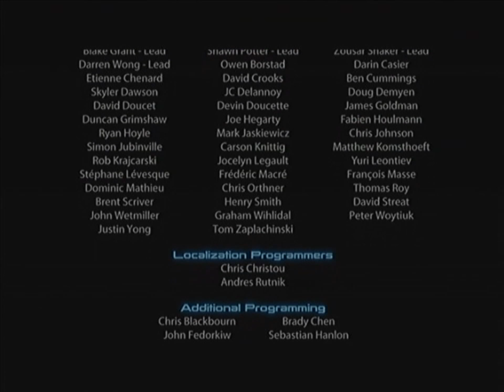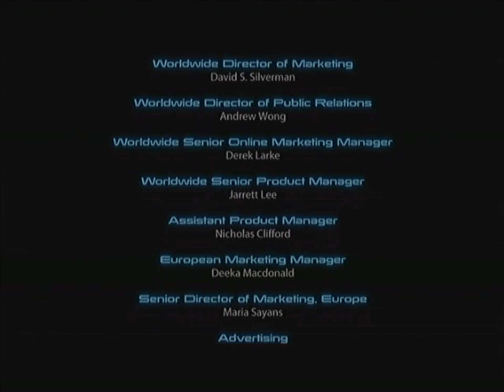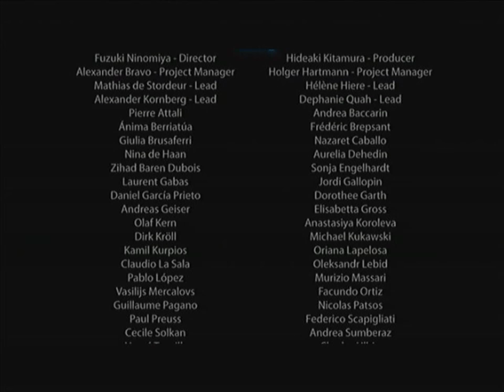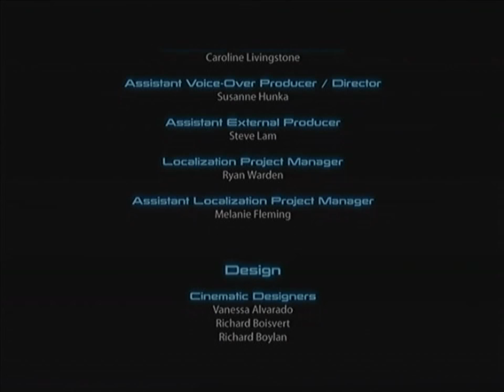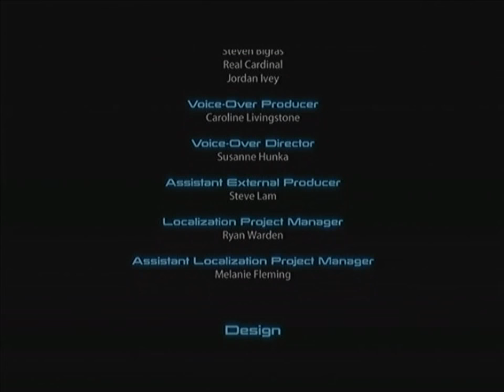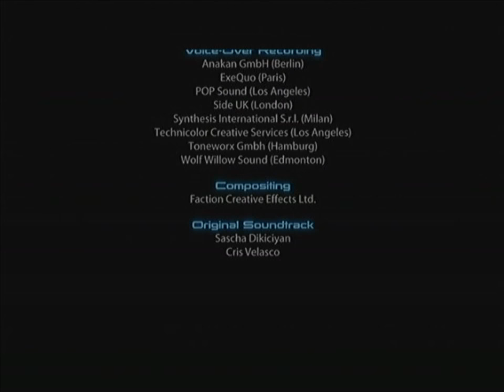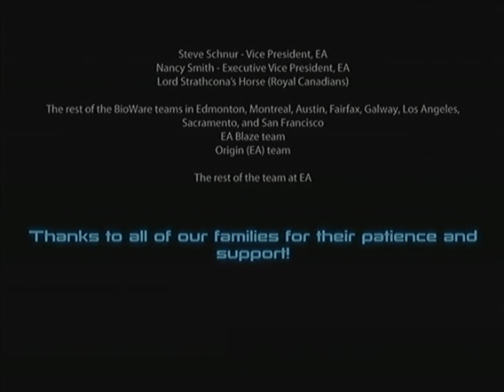M ss Effect 3 Episode XXX : Leviathan (DLC) Part III